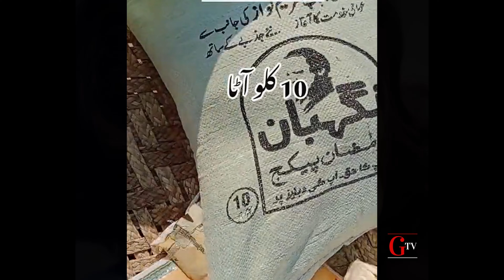Pakistani Funny Politicians Part 19| Gossip tv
Pakistani Funny Politicians Part 126-Be a Pakistan

be a Pakistan
fun with badshah
funny pakistani politicians
pakistani politicians funny
funny politicians
badla brother
sana bucket
funny pakistani peoples moments
funny pakistani
ambani wedding